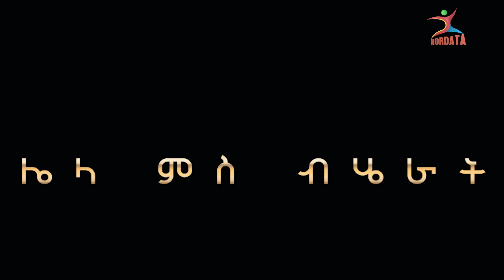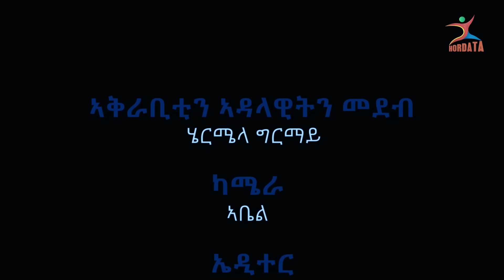ሌላ ምስ ብሄራትና ብሄረ ኩናማ